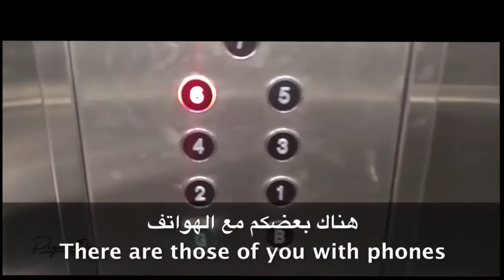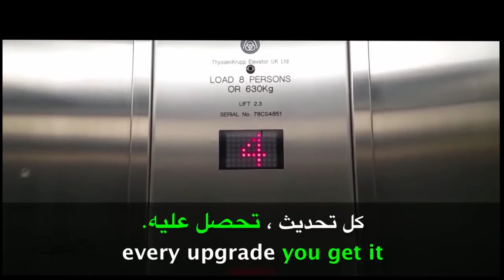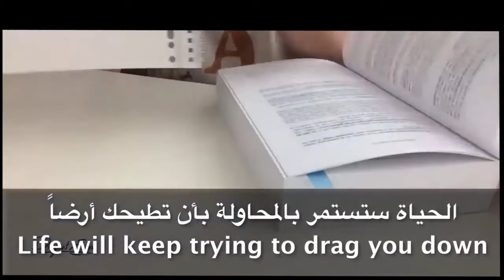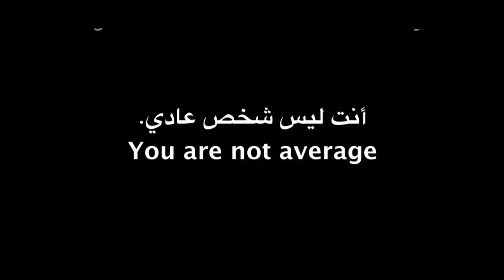لا تكن عادياّ ! فيديو تحفيزي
احصل على دراسة الجدوى من خلال موقعنا

لحجز استشارة مع المستشار محمد بن صالح ادخل على الموقع

نرحب بجميع استفساراتكم ايضا على الوتس ااب

ادخل على موقعنا للتعرف على جميع خدماتنا ايضا
►موقع إبتكار القيمة

►ابتكار القيمة للاستشارات
مكتب معتمد من وزارة التجارة والاستثمار "فرص إستثمارية - دراسات الجدوى - تأسيس مشاريع - إستشارات - تسهيل التمويل - تطوير الأعمال- بناء الشراكات"